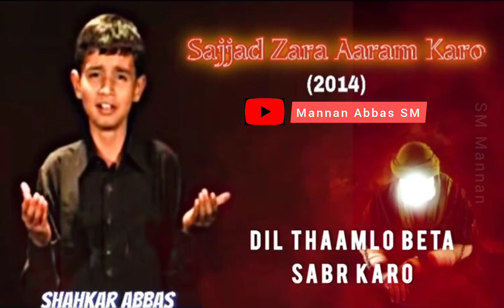Sajjad (a.s) Zara Aaram Karo Noha || Shahkar Abbas || 25th Muharram Noha Status